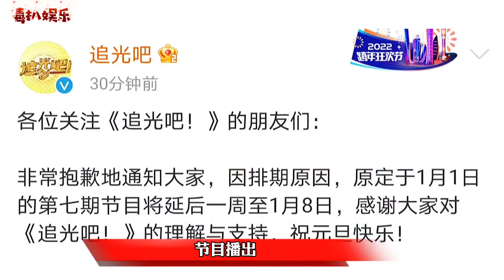金星海报被删！彻底发飙回怼，要求节目解释？